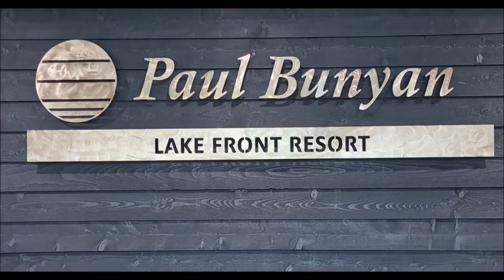General Coach "McKellar" at Paul Bunyan Lakefront Resort in Bayfield Ontario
Paul Bunyan Resort is located along the shores of Lake Huron.